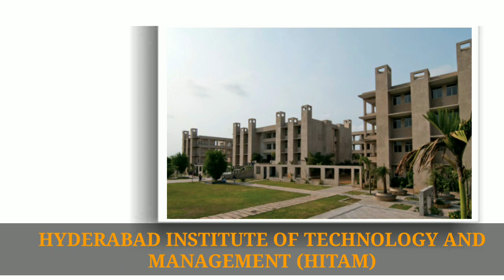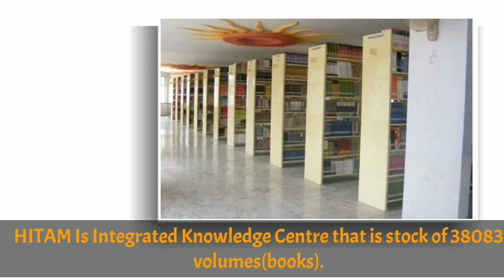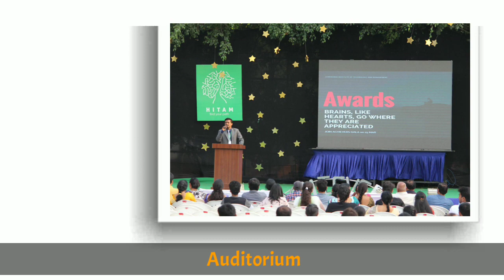HITAM Campus Tour | Hyderabad Inst of Tech and Management Campus Review